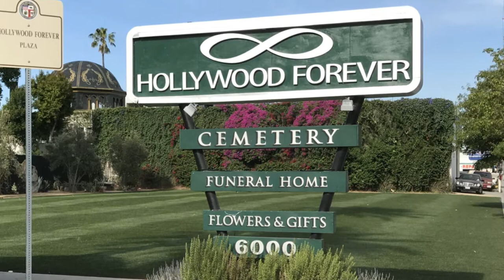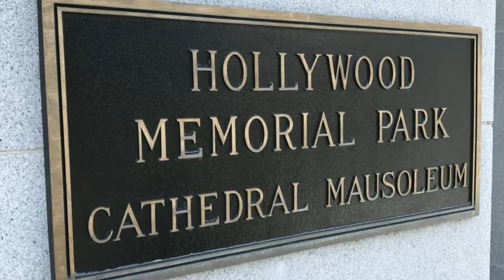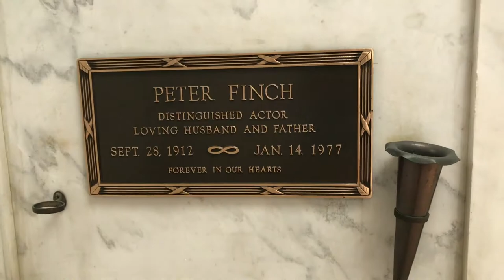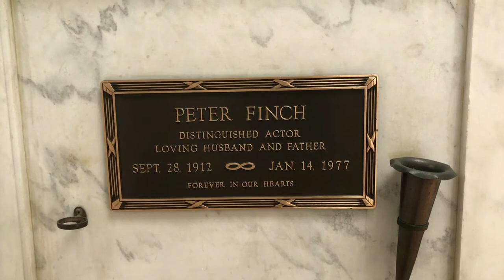FAMOUS GRAVE TOUR: Visiting Rudolph Valentino At Hollywood, California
Since his death, in 1926, at the age of 31, fans of silent film star Rudolph Valentino have met each year at his grave for a Memorial Service.

His tomb, or crypt, is in the Cathedral Mausoleum, at the Hollywood Forever Cemetery, in Hollywood, California.

August 23, 2017 was the 90th anniversary memorial service.

Valentino was the James Dean of his generation. Fun fact: in 1922, he married Natasha Rambova and they spent their honeymoon in Palm Springs, California, where I live today. At the time, in California, it was illegal to remarry within a year of a divorce. Valentino had only been divorced from his previous wife for a few months and by marrying Rambova, became a bigamist. It became one of the biggest scandals of the day. Which is ironic, since most gay historians believe that he was gay, or at least bisexual and these were arranged marriages.